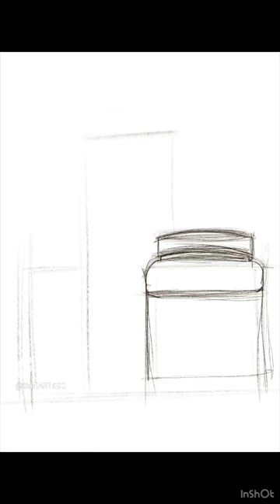Quick still life digital painting | Saif Ali